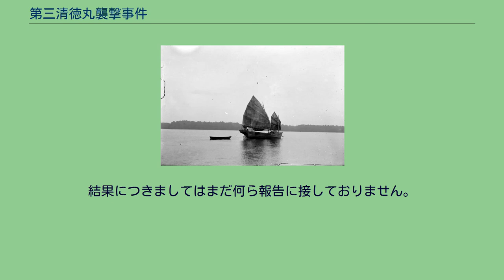第三清徳丸襲撃事件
事件の起きた魚釣島近辺 青天白日旗 中国のジャンク船（事件の船ではない） 第三清徳丸襲撃事件（だいさんせいとくまるしゅうげきじけん）とは、尖閣諸島海域で操業中の第三清徳丸が青天白日旗を掲げる2隻のジャンク船に襲撃され、2名が射殺され3名が行方不明になった事件。
1955年3月2日午後2時頃、尖閣諸島の魚釣島西方約2海里の地点で操業中の第三清徳丸に青天白日旗を掲げた2隻のジャンク船（大安丸・他）が救助を求めたため、曳航しようと接舷したところ、兵隊のような格好をしたもの2名が第三清徳丸に飛び移るやいなや、船長と船員合わせて2名を射殺した。
残りの船員7名は海に飛び込み、2海里離れた魚釣島まで泳いで逃げようとしたが3名しかたどり着けず、 4名は行方不明となった。
魚釣島にたどりついた3人は島の裏側で操業していた第一清徳丸に連絡したのち石垣島に難を逃れた。
第22回国会衆議院外務委員会（1955年7月26日）において、第三清徳丸事件に関する細迫兼光外務委員の質問に対し、中川外務省アジア局長は次のように回答している。
第三清徳丸の件につきましては、実は三月五日に琉球の立法院が決議して、日本政府にもその決議を送るという趣旨のことになっておるようですが、われわれの手元にそれがつきましたのは、ごく最近でございます。
約一週間前に南方連絡事務局を通じましてわれわれの手に入りました。
事件の内容は、ただいまお読みになりましたように、琉球の一番南の方の台湾に近い島、非常に小さな島のようでありますが、その島の領海内で青天白日旗を掲げた小さな軍艦のようでありますが、武裁した船によって――初めはその船が難破しておるということで、こちらの船が救助に行ったところが、向うから入り込んできて、それがかえって鉄砲その他をもって二人が射殺され四人が拉致されてしまった。
たしか船も連れていかれたのじゃないかと思いますが、どこかへ行ってしまった、こういう奇々怪々な事件でございます。
当時その害を受けました人たちがさっそくこれを訴えまして、米軍当局もこれは必ず調査するからという約束をしてくれたのだけれども、その後一向調査が進まぬというようなことから、今の決議のようなことになったようでございます。
従ってこれにつきましてはただいま御指摘のように、琉球住民が日本国民であるというようなことにかんがみまして、さっそく事件の概要を米国大使館に知らせまして、さらに調査善処方を要望いたしております。
第一次的にはアメリカ当局がこの琉球住民の保護に当るべきでありますので、アメリカ当局に対して日本側の関心を伝えまして、これがさらに徹底的な調査を要望しておいたのでございます。
結果につきましてはまだ何ら報告に接しておりません。
— 中川、第22回国会 衆議院 外務委員会 第37号 昭和30年7月26日